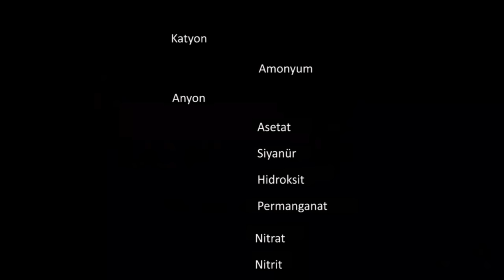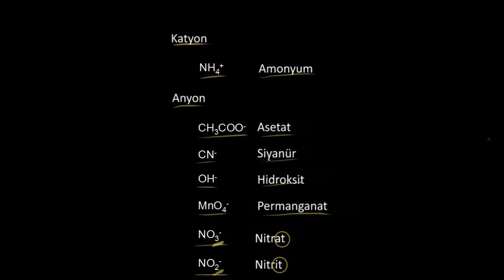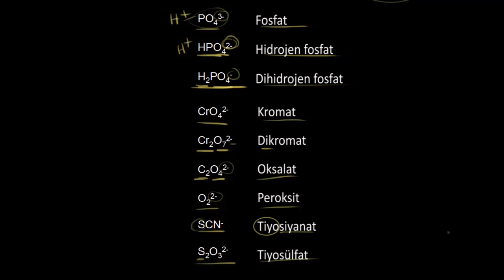En Fazla Bilinen Çok Atomlu İyonlar (Kimya)